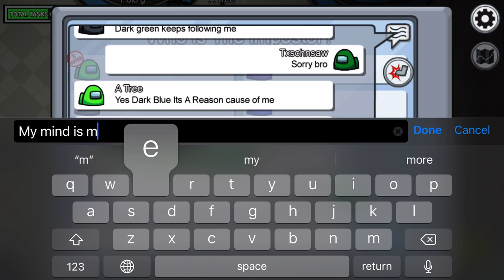Among us but make it april fools day